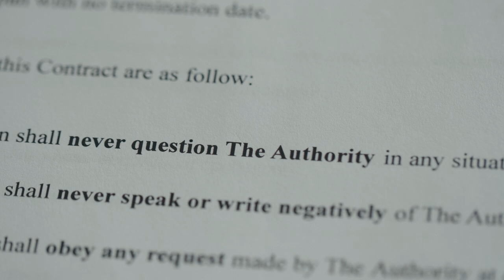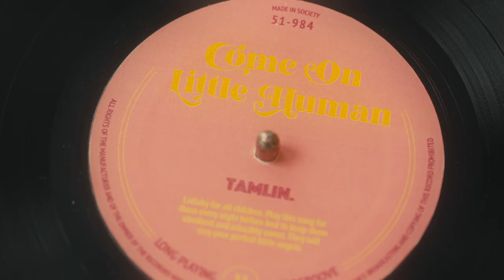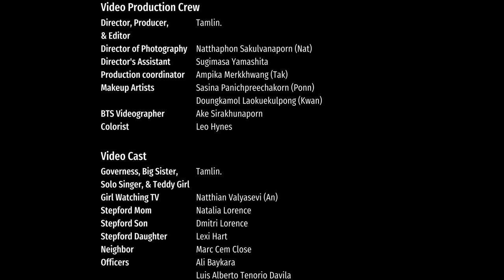Tamlin. - Come On, Little Human (Award Winning Music Video)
🏆 “Come On, Little Human” won Best Music Video at LIFF Sweden, finalist at Stockholm City Film Festival, and quarter-finalist at International Music Video Underground. It’s pretty awesome and I’m super pumped! Congrats to every single person who was a part of this music video with me.

LYRICS
Come on, little human
Put a smile on your face
Crying's inappropriate

Don't embarrass your mother
You must make her look good
in front of the neighbours

Wipe it off your face
Don't be unpleasant in public
Straighten up yourself
Be presentable in public

That's what it means to be a human

Walk in line or you'll be shunned
Don't offend anyone

Don't be so impractical
Don't expose your true self
They'll think you're a radical

Wipe it off your head
That thought is too controversial
Get your head on straight
You must follow rules to survive in society

Na na nana na
Nana nana nana na
Na nana nana na

You won't change the world, not today
Oh, not today, oh
You won't change the world today

No, not today
No, not today
No, not today
Oh, you won't change the world
No, not today

CREDITS
MUSIC__________
Performer, Composer, & Producer: Tamlin.

VIDEO CREW__________
Director, Producer, & Editor: Tamlin.

VIDEO CAST__________
Governess, Big Sister, Solo Singer, Teddy Girl: Tamlin.
Girl watching TV: Natthian Valyasevi
Stepford mom: Natalia Lorence
Stepford son: Dmitri Lorence
Stepford daughter: Lexi Hart
Neighbour: Marc Cem Close
Officers:
- Ali Baykara
- Luis Alberto Tenorio Davila
- Samantha Wai Yin Eaton
- Marc Cem Close
Rebellious citizen: Caroline Possoz
Good citizen:
- Fillipp Fast
- Charlotte Neal
- Arpinwara Raktaprachit
- Sutthivaree Raktaprachit
Barbershop quartet:
- Christina Duval
- Melissa Marie Davison
- Tsungai Audrey Mutsaka
- Dariya Suebkraisorn
Bears:
- Narattha Vorakunthada
- Ornjai Rochanasmita
Girl listening to vinyl: Natthipan Valyasevi